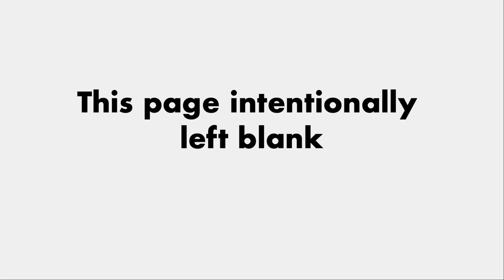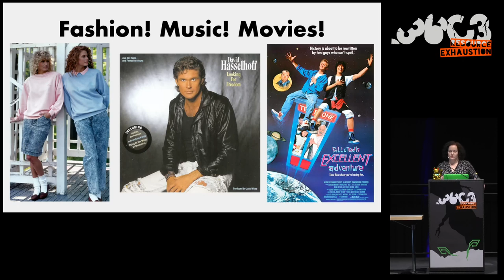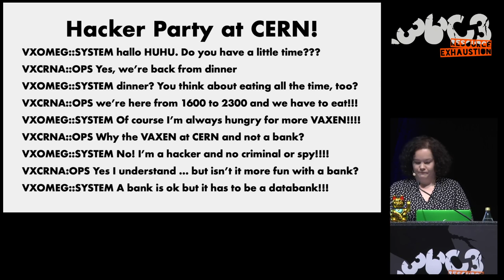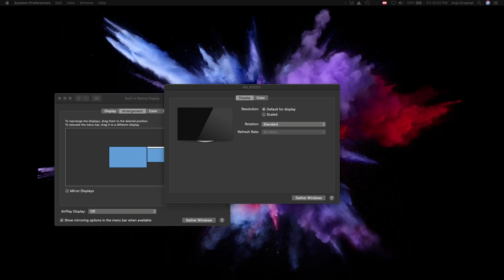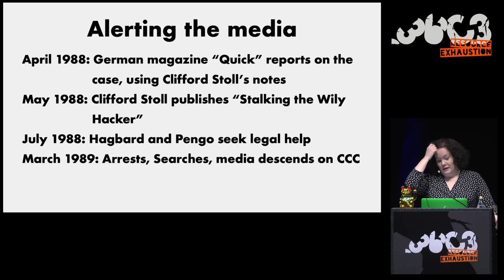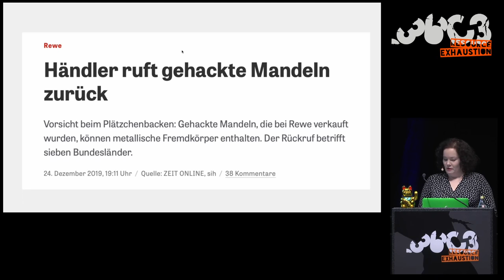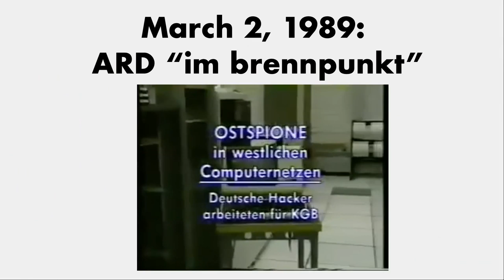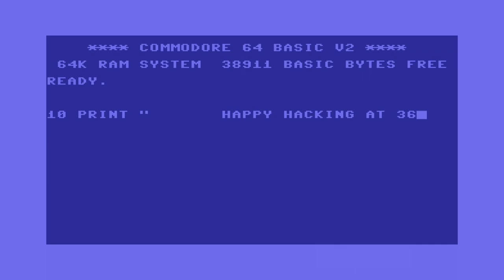36C3 - The KGB Hack: 30 Years Later - deutsche Übersetzung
Looking back at the perhaps most dramatic instance of hacking of the 1980s and the role it had in shaping the public image of the CCC.

This spring marked the 30th anniversary of the public uncovering of the so-called KGB Hack, bringing with it a number of new articles remembering the event and forging bridges to the present.

The 36C3 seems an excellent opportunity to take a look back at the instance of hacking which, even more so than previous events like the BTX and NASA Hacks, brought the CCC into the focus of the (West-)German public – and, additionally, the Federal Office for the Protection of the Constitution (Verfassungsschutz) and the Federal Intelligence Service (Bundesnachrichtendienst).

This talk aims to focus on the uncovering of the KGB Hack, which began in 1986 when Clifford Stoll, a systems administrator at the University of California in Berkeley, noticed an intruder in his laboratory’s computer system – and, unlike other admins of the time, decided to do something about it. It took three more years of relentless investigation on Stoll’s part and laborious convincing of the authorities of the United States and the Federal Republic of Germany to trace back the intruder to a group of young men loosely connected to the CCC who worked with the KGB, selling information gained from breaking into US military computers to the Soviet Union.

In March of 1989, the widely watched West-German television news program "ARD Im Brennpunkt" informed the public of the “biggest instance of espionage since the Guillaume affair”. It presented a new quality of high tech espionage, undertaken by “computer freaks”, somewhat shady-seeming young men connected to the Chaos Computer Club.

The reporting on the KGB Hack had a tremendously negative effect on the public image of hackers in general and the CCC in particular. Now the “computer freaks” were no longer seen as benevolent geeks who pointed out flaws in computer systems - they were criminals, working with the Russians, harming their own country. Sounds familiar? It’s an image which has been lingering until today.

Anja Drephal